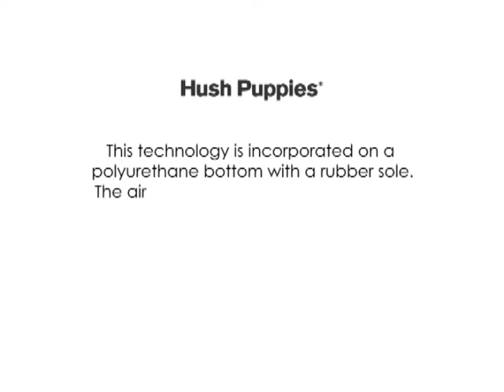Hush Puppies Technologies Woman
DMC STUDIO
Productora Audiovisual

. Grabación, edición, diseño y mezcla de sonido.
. Grabación y post producción de sonido Binaural.
. Diseño gráfico, motion Graphics,.
. Edición y Post producción de Video.
. Producción de Música Original.